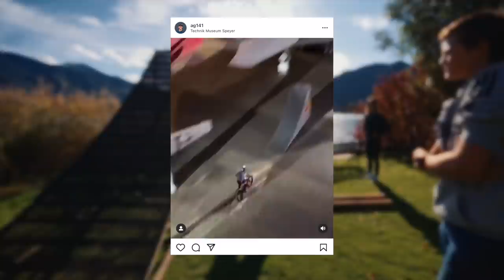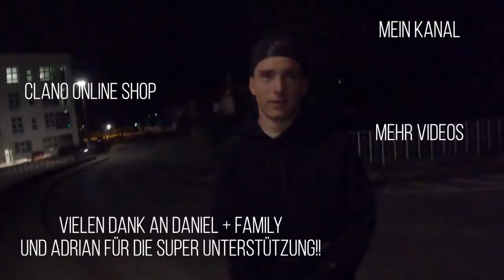Biggest LAKEJUMP ever! High Fly into Hospital! 🚀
Danke für euren krassen Support. Genau wegen euch, kann ich solch einen Blödsinn machen 🙂
Danke and Daniel und seine Familie für die abartige Gastfreundschaft. Haben uns wirklich enorm gefreut. Danke auch dir Adrian für die fette Rampe und die Show! Cheers Buddy!

Folge dem Kanal, werde Teil der schwärzlergang um keinen Blödsinn mehr zu verpassen :-)

▶Musik: Die Songs und die Musik für all meine Videos kommt von Epidemic Sounds.